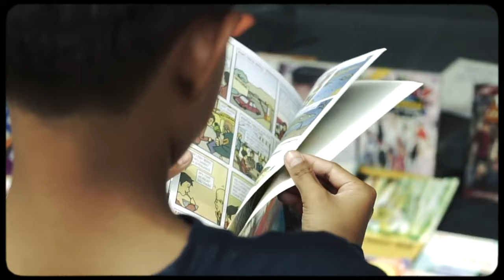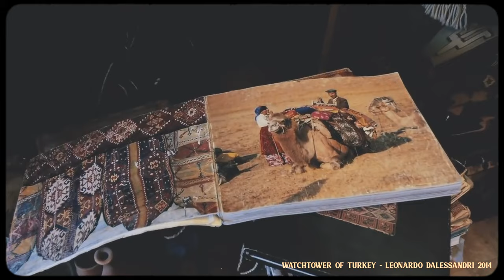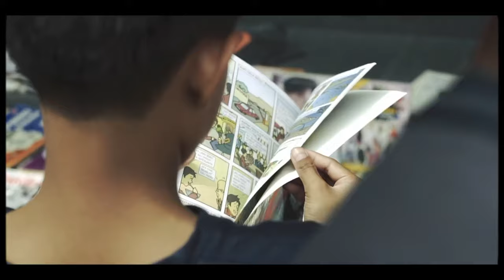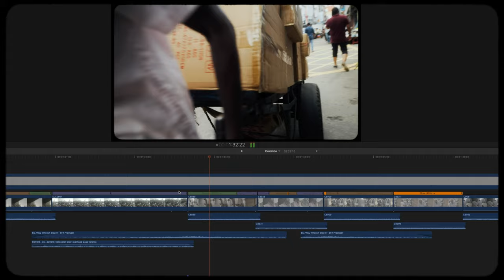The Art of Travel Films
Graded with the MABO Film LUTs*

Film Frame Border now on Etsy*

MY EQUIPMENT:
Main Camera*
Second Camera*
Main Lens*
Portrait Lens*
ND Filter*
External Mic*
SD Cards*
8TB Hard Drive*

00:00 Intro
00:47 Beginnings and Inspiration
03:17 Planning
04:40 Shooting
08:12  Editing
12:00 Outro